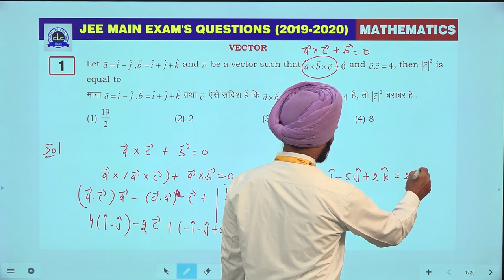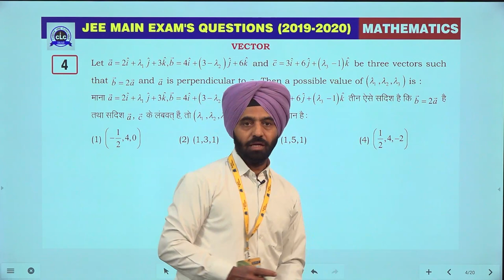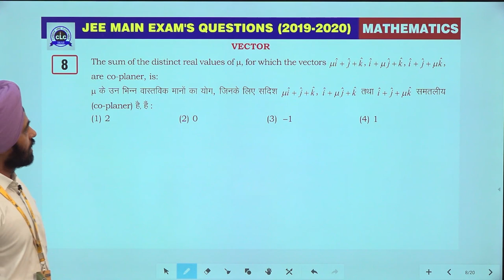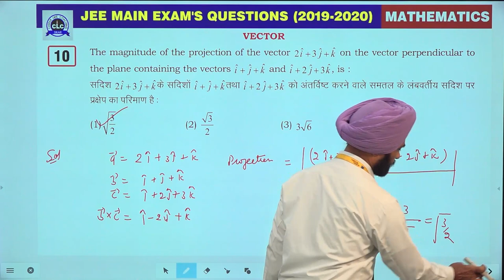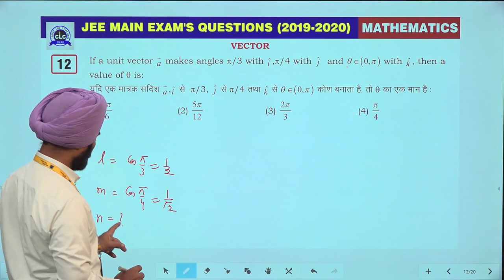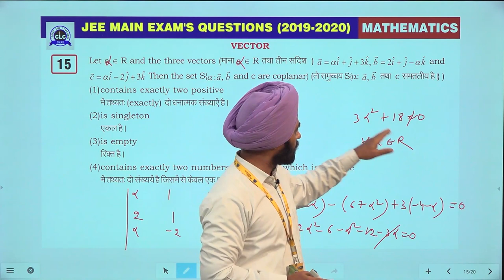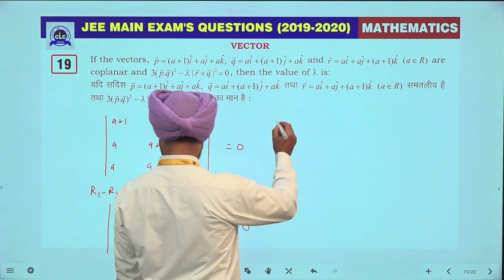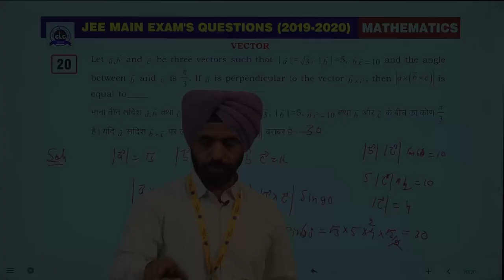17. Vector || JEE Main Exam's Questions 2019-2020 || CLC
Topic-  Vector